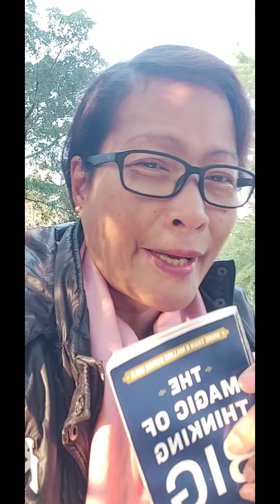Ang Pangaral ng aking Ina